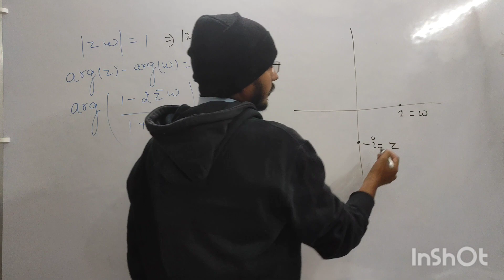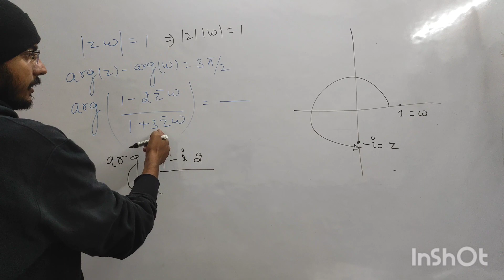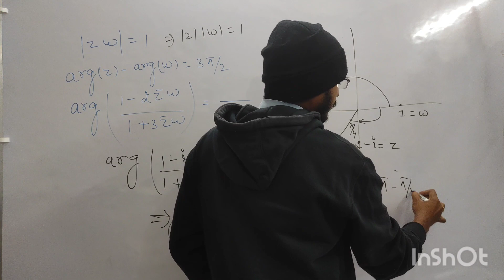JEE MAIN PYQ: COMPLEX NUMBER